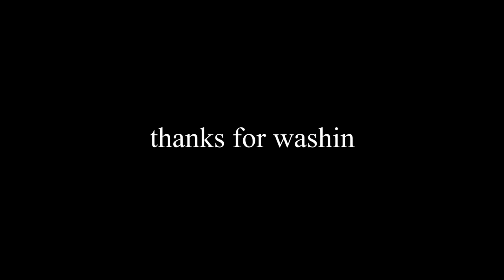MEETING MY LOOK ALIKE | Jeff's Barbershop ft. Joe Santagato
camera man
Oscar